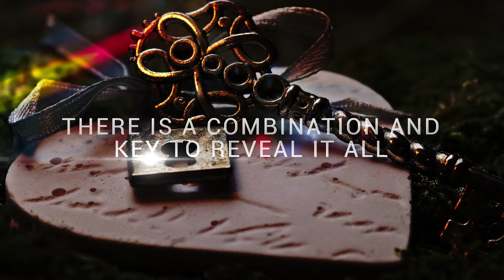Go Beyond the Law of Attraction...The Gift is here!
Once you decide the universe opens up to your wishes.  The challenge has always been our limiting beliefs and how to implement the activity of manifestation.  There is answer so profound right in front of you.  Now is your time to experience it ALL.